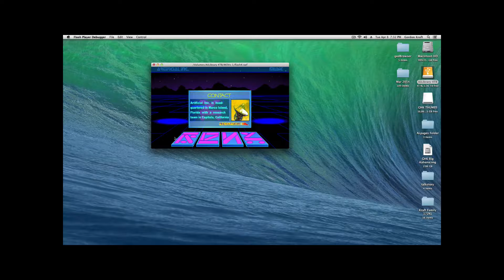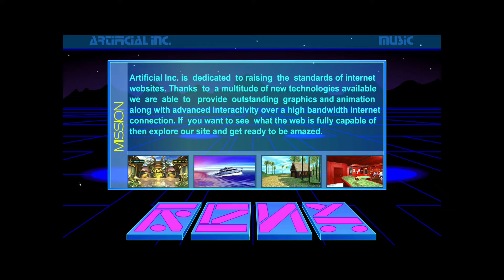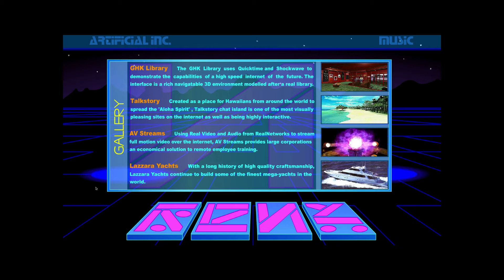ArtificialInc.com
Human interface